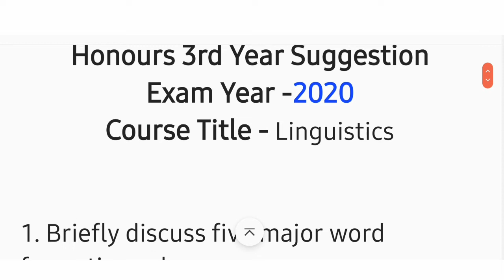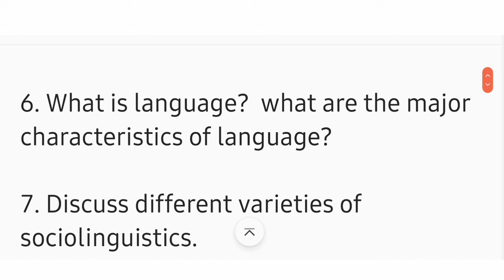Linguistics Suggestion 2020 | মাত্র ৮ টি Broad Question থেকে ১০০% কমন এর নিশ্চয়তা